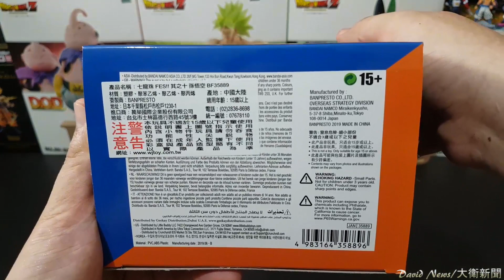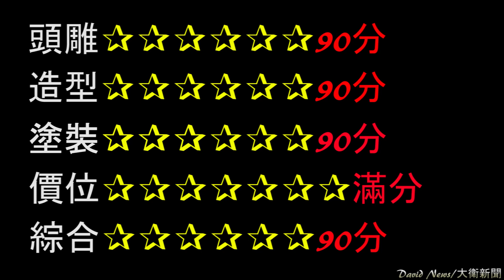七龍珠 Fes 其之十 孫悟空~自在極意功 兆型態登場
整體評價：6顆星
高度約：含地台約19公分
購買價：預購360
David目前沒有開設任何賣場販賣商品，如有看到賣場賣家用David影片中的任何圖片都是未經過授權盜圖，請大家多多注意了！

PS：只要未經授權盜圖從事販賣營利行為視情況會提出侵犯智慧財產權侵權告訴，請勿以身試法！影片和所有聲音圖像皆受著作權保護，未於本人同意下以任何形擅自轉載、盜取、重製圖像將可能觸法

讓我們一起熱血吧！かめはめ波~龜派氣功波

一起前往收藏的偉大航路！ゴムゴムの~橡膠橡膠